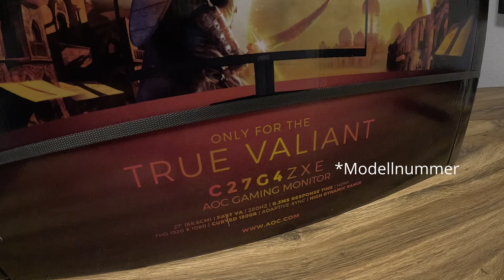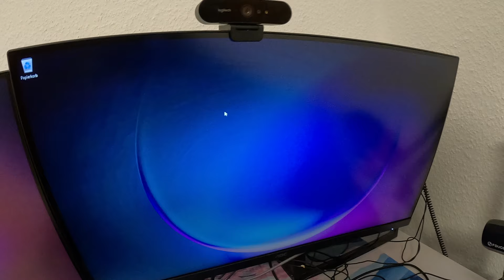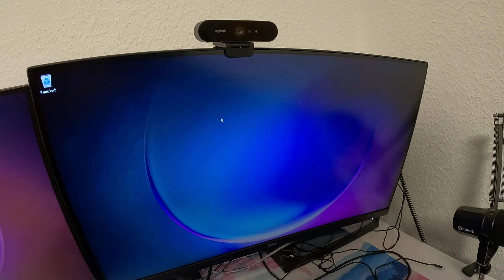AOC Monitor 27 Zoll 280hz C27G4ZXE Unboxing / Review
Titel: AOC Monitor 27 Zoll 280hz C27G4ZXE Unboxing / Review

Mein Monitor

Hallo und herzlich willkommen zu einem neuen Video auf meinem Kanal, in diesem Video Unboxe ich meinen neuen AOC Monitor 27 Zoll 280hz C27G4ZXE , also bleib dran und viel Spaß mit dem Video!😎

Bei weiteren Fragen oder Hilfe einfach meinem Discord Community Server beitreten

PS: Wenn ihr wollt und ihr mein Content feiert, dann würde es mich freuen, wenn ihr mich als Creator im Item Shop eintragt: "ibrahiim_nrw"

🛍 USE MY CODE "ibrahiim_nrw" in the Fortnite item or Shop .

▬▬▬▬▬▬▬▬▬▬ Mein Equipment ▬▬▬▬▬▬▬▬▬▬

► HP Omen Gaming PC
► Logitech Webcam
► Beyerdynamic DT 990 PRO
► Nintendo Switch Controller
► Logitech G Pro Wireless
► RuoCherg RGB Mauspad
► FDUCE SL40
► InnoGear Mikrofonständer
► Logitech G513 Keyboard
► GoPro 12 Creator Edition
► AOC 280HZ Monitor

💶** Dies ist ein Affilliate Link, sprich ich bekomme eine kleine Provision jedoch kommen auf dich KEINE extra kosten dazu! 💶